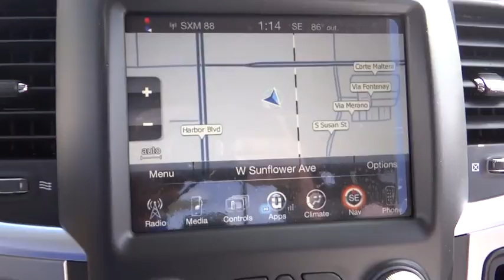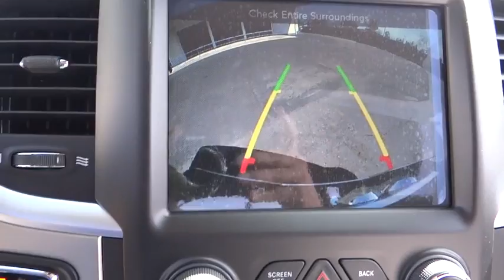2016 Ram 1500 Costa Mesa, Huntington Beach, Irvine, San Clemente, Anaheim, CA RM61083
2016 Ram 1500